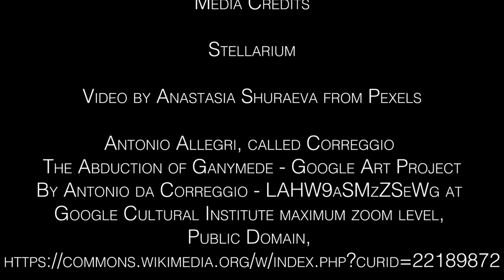Sagas in the Sky | Aquarius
Sagas in the Sky explores some of the stories behind the stars in the night sky. In this episode, we look at the stories connected to Aquarius.